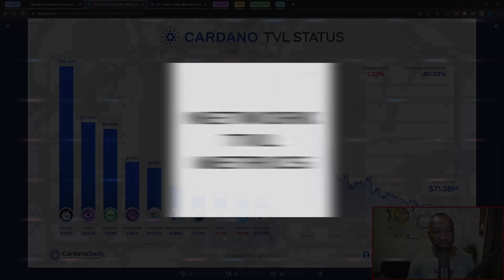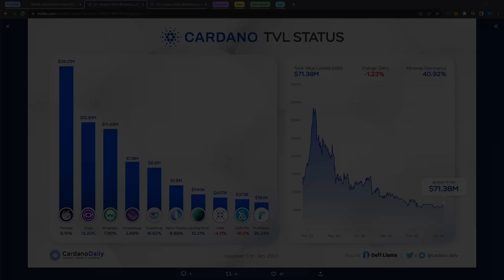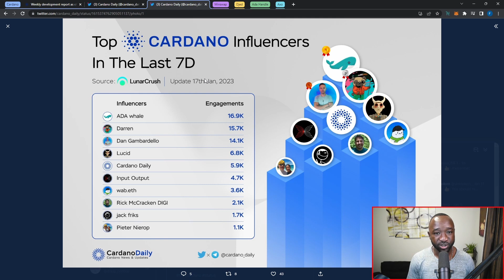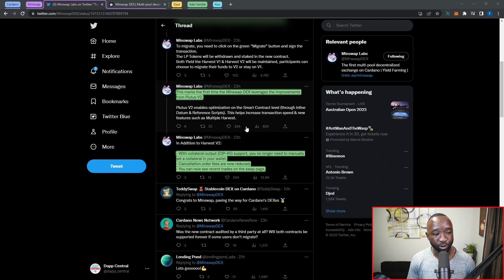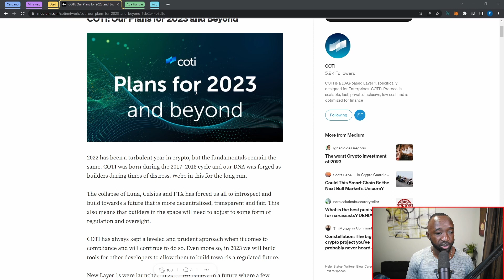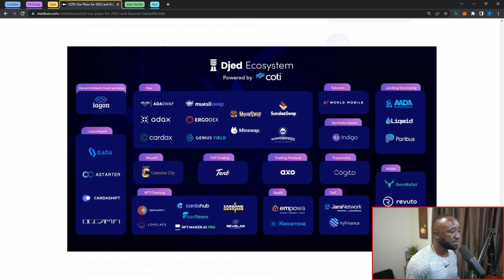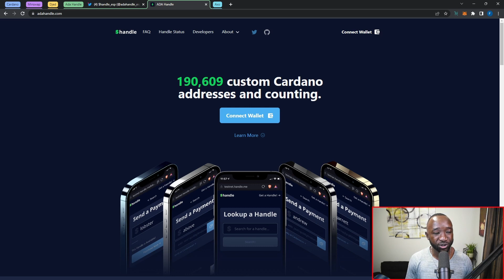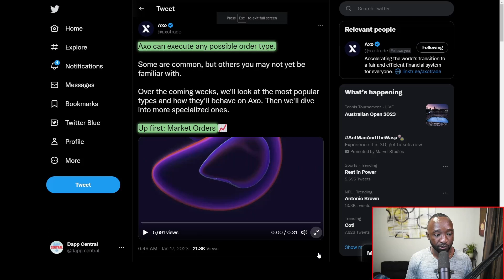Cardano NEWS! Minswap Plutus Upgrades, $DJED Roadmap, AXO & ADAHandles Updates and More!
Looking for the lastest updates and developments on Cardano? Look no further, Dapp Central has you covered. In this video, we'll review Cardano's overall growth and a few highlights in terms of project updates for the month of January so far! Cheers.

Video Content
00:00 - Intro
01:09 - Cardano Development
03:03 - Total Value Locked Update
05:54 - Cardano Influencers
07:08 - MinSwap Updates
10:44 - $DJED & COTI Roadmap
14:48 - ADA Handle Adoption
16:46 - AXO Education
18:57 - Outro